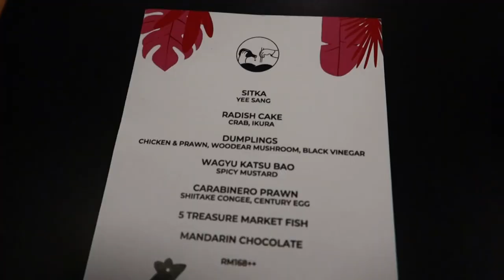Chinese New Year 2020 + Dinner at Sitka w/ Luke & Sabrina of ChopstickTravel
Things are a bit more relaxed in this video since we’re just hangin’ out. Dropped by two of my friends places for Chinese New Year celebrations and then had an amazing Chinese New Year dinner at Restaurant Sitka with Luke & Sabrina from ChopstickTravel along with my cousins while also catching up with a buddy of mine who came back shortly for the celebrations. Didn’t get a lot of footage but I hope you enjoy what I have to show. Cheers!

RESTAURANT SITKA :

Plaza Batai, 8 - 5, Jalan Batai, Bukit Damansara, 50490 Kuala Lumpur

Shoutout to the team at Sitka!